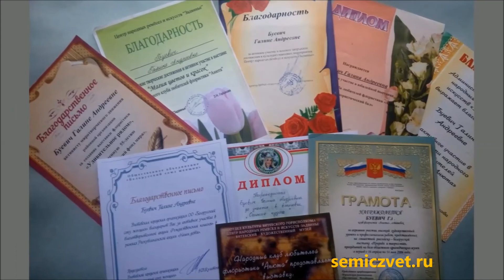🍂🏡 Деревенские пейзажи во флористической живописи. Ошибана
🍂 Флористика или Ошибана - картины из природного материала, из цветов и листьев.
🏡 Картины прессованной флористики на деревенскую тему, под общим названием "Родительский дом".

🍀 Ошибана – вид творчества флористической живописи, искусство, где художник создает свои картины, рисуя их природным материалом: цветами, лепестками, семенами, листьями, стеблями цветов и растений, корой деревьев.
В технике ошибана художники выполняют не только орнаменты, пейзажи, натюрморты, но также портреты и сюжетные картины.

📝 Статья об авторе Галине Мачульской и о картинах тематического альбома "Родительский дом"